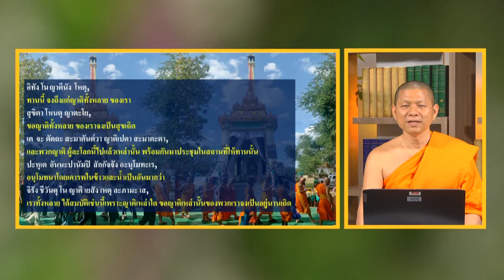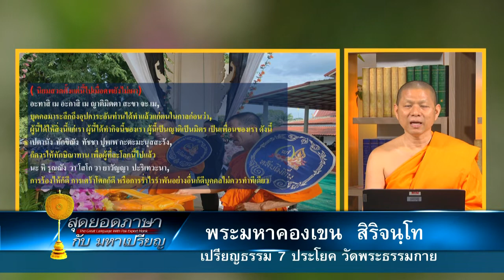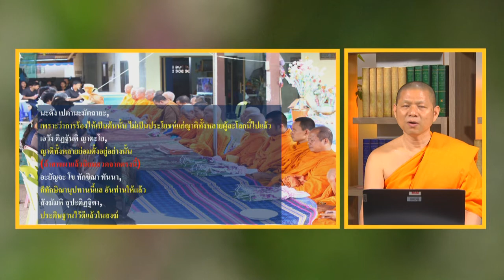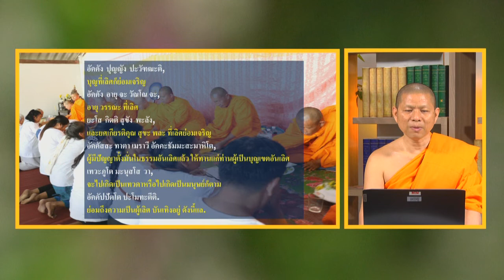ศาสนพิธีภาคปฏิบัติ ตอนที่ 16 : สุดยอดภาษา กับ มหาเปรียญ